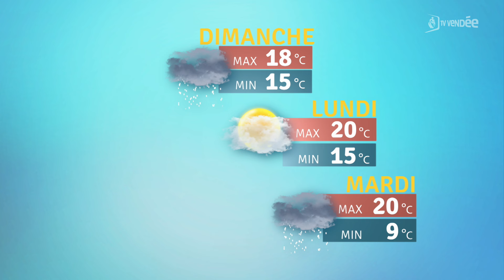La météo du 07 septembre 2024